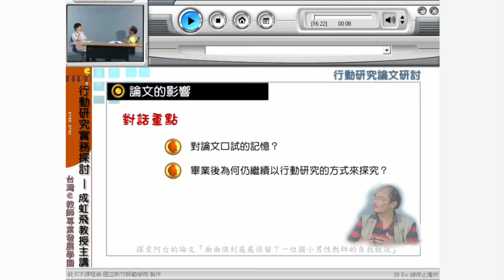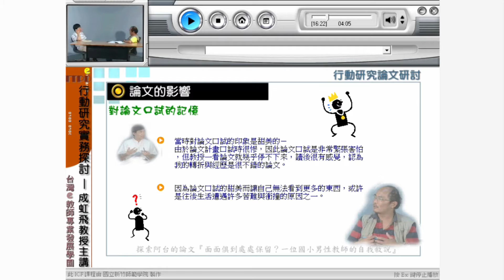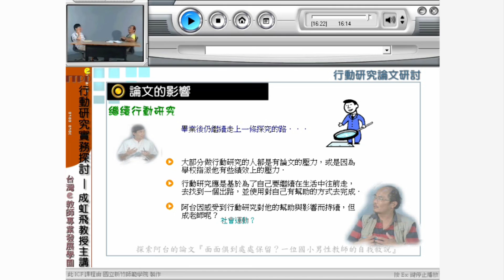10502 成虹飛教授行動研究系列課程_第6K講 論文的影響